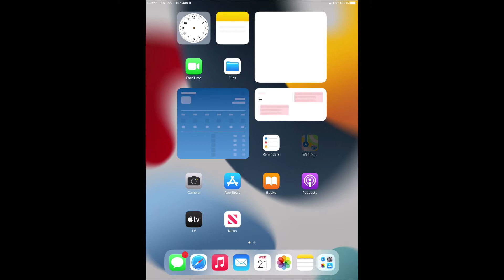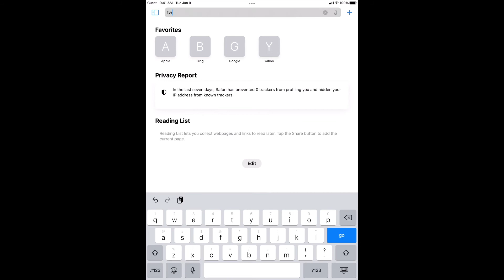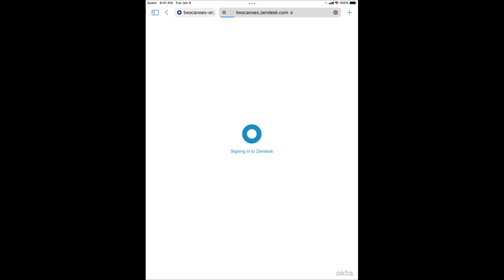Using a PIV Smart Card with iPad Guest Account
Using our Smart Card Utility on the App Store, you can use an iPad with a guest account and smart card reader to authenticate to any PIV enabled website. In this demo, I'll authenticate to Okta using a iPad guest account and my PIV card.